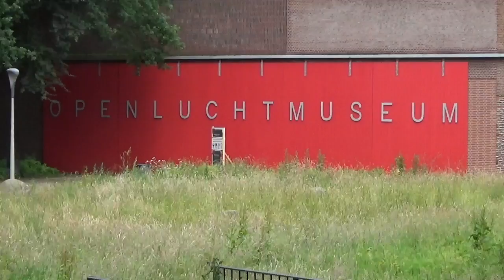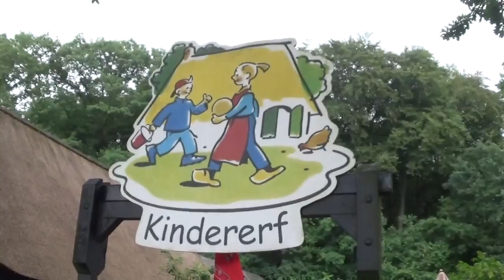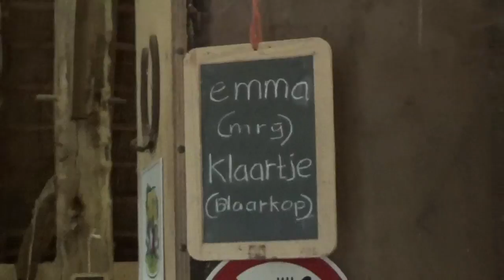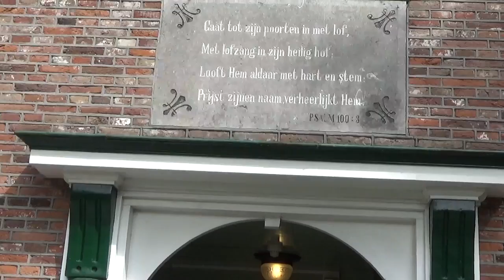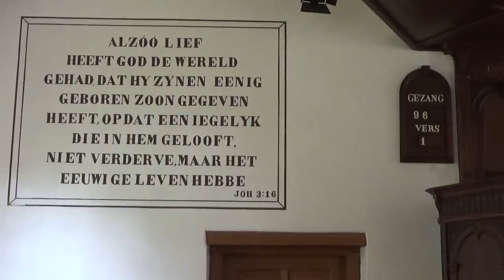2016061703 OPENLUCHTMUSEUM ARNHEM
Deze video gaat over 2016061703 OPENLUCHTMUSEUM ARNHEM